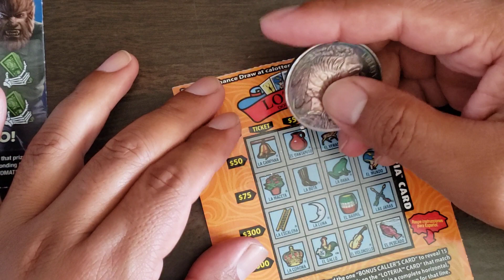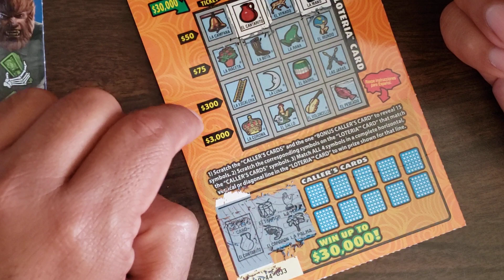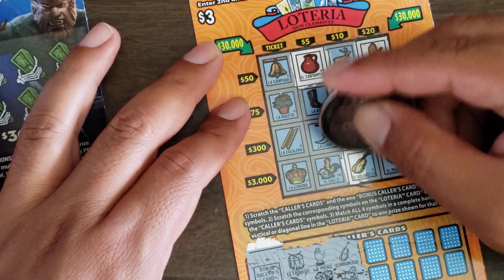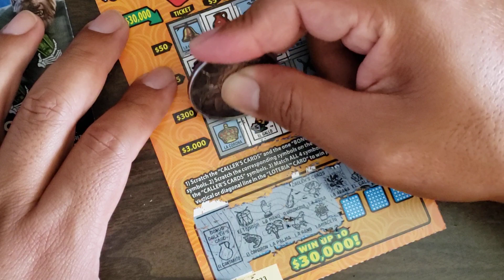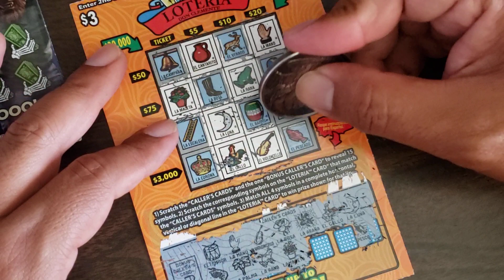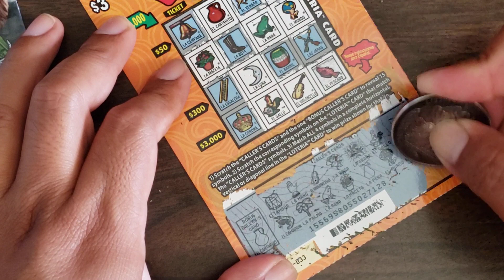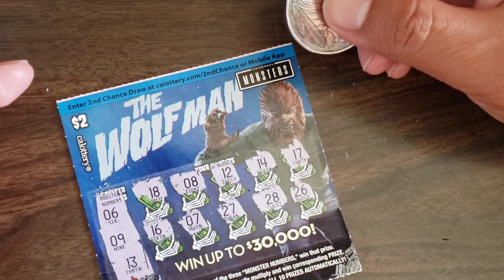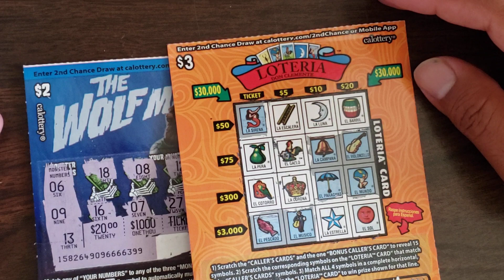today's rant. enriching the day by trying new locations for the same things 💘 😻 💜 💛 💚 🧡 💘 😻 💜 💛 💚 🧡